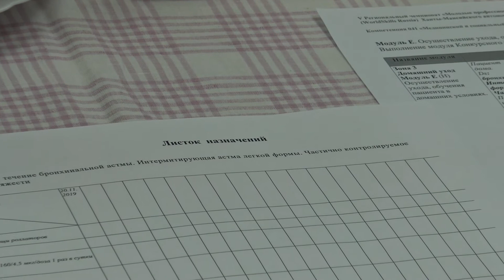Медицинский и социальный уход WS 2019